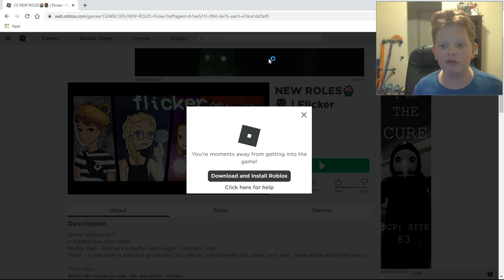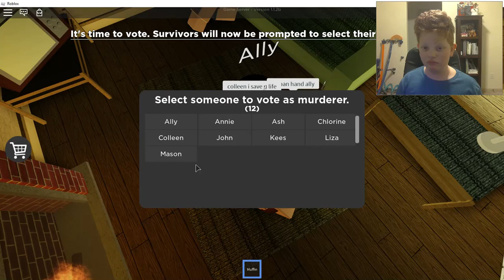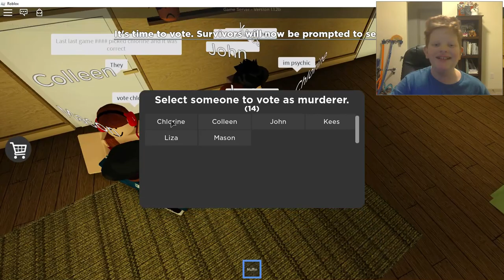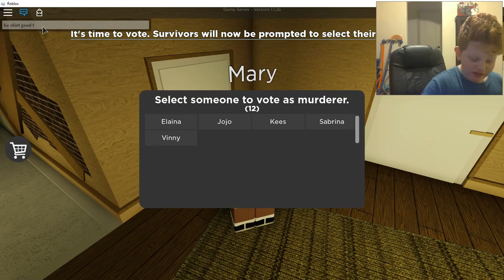Roblox Flicker I Saved Someone's Life!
Who's the Murderer? Who's the Psychic? Who's the Muffin Man?